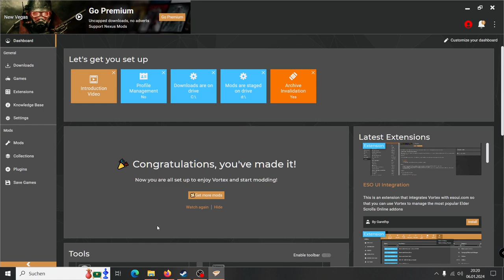True Heroes Also Save Bighorn Calves - Let's Play Fallout New Vegas #67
We are playing Fallout New Vegas Ultimate Edition with all DLCs.

Please find the playlist with all videos for this Let's Play featuring uncut and commented gameplay (now modded)

Let's Play / English / PC Game / All DLC / gameplay / walkthrough / playthrough / Turn-Based tactical combat/ first-person action shooter / third-person shooter / AAA-title / Uncut / Full Gameplay with Comments / post-apocalypse / Science Fiction / Tactics / Humour / Digital Art / Lets Play

Fallout New Vegas is a post-apocalyptic action role-playing video game. It features first-person combat, there is a feature to change this to third-person (over the shoulder) combat. Like in Fallout 3 there is a Vault-Tec Assisted Targeting System, or V.A.T.S., which is an active pause combat system that let's us target specific body parts on our enemies.

The game was developed by Obsidian Entertainment and published by Bethesda Softworks in 2010. It is not a sequel to Fallout 3, it's predecessor in the Fallout series. It is a stand-alone title that is not connected to the story of Fallout 3 and instead looks at a different part of the nuclear wastelands of the USA in the Fallout game universe.

We are playing the game in hardcore mode and with all DLCs (Ultimate Edition). The hardcore mode makes the game experience more realistic and introduces gameplay elements such as dehydration and non-instantaneous healing.

In this Let's Play we will see lots of gameplay and we will experience a complete playthrough of the game. The goal is to see as much of the game as possible, for we are completionists. We will play as the good guys and hope to bring back some civilization to the post-apocalyptic USA. We help people and do good. Like true Rangers.

WARNING:
Be advised that Wasteland 3 is a mature game that regularly depicts digital violence and gore through combat, also some strong language, adult humour and sometimes (optional) sexual situations are possible (arguably and in my opinion not so explicit or intense that you would need to be 18 or above though, I find it more hilarious and not to be taken too seriously). You are never going to see anything explicit. Still, the game was rated 18+ in the year 2010. If you are a very young kid you might want to firstly talk with your parents to make sure that the game and these videos are ok for you - or even better, enjoy them together. In any case, I am going to comment on every gaming scene so there will be adult guidance already.

Modding:
Due to some significant game instabilities I have modded Fallout New Vegas and it seems much better now!Thanks to insane0hflex and Drake Platinum THE WORLD for pointing me in the right direction. An even bigger thanks goes to all the great modders whose number is too great to be mentioned here individually. You can find the mods I used (in December 2023) via the NMM - Nexus Mod Manager here with according mentioning of the artists behind them:4GB Fallout New Vegas Vegas Script Extender (NVSE xNVSE) Mod Configuration Menu Unofficial Patch – YUP LN NVSE Plugin Mesh Improvement Mod Tweaks Essentials INI - New Vegas Tick Fix NVSE Vegas Heap Replacer Animation Plugin xNVSE Plugin but Really Updated Standalone Lighting Overhaul Skies Mod Mod - Rebalanced Leveled Lists Blood Textures for NV v2_22c Retexture Project – WRP Archive Invalidation

Again, many thanks to all you industrious guys for making old games playable! The community is grateful.